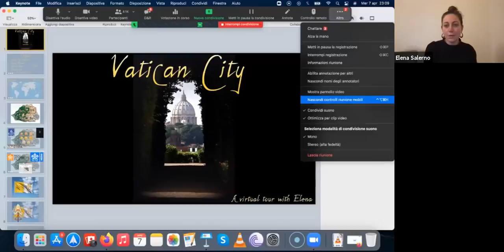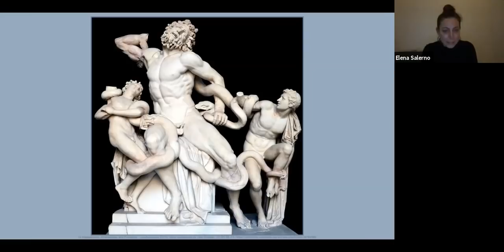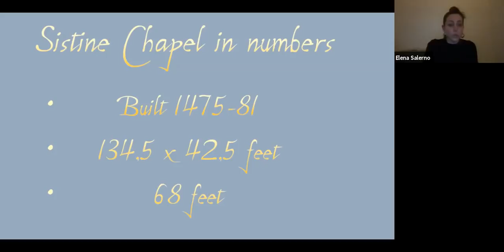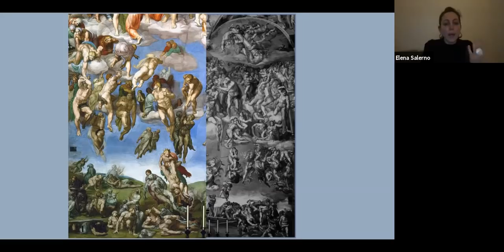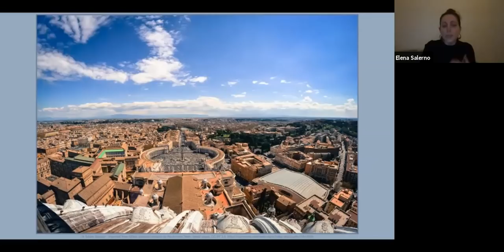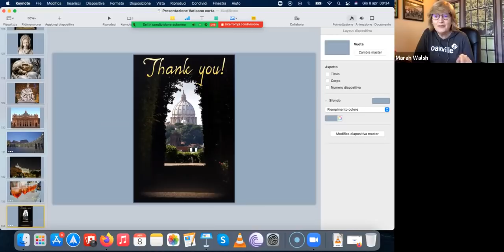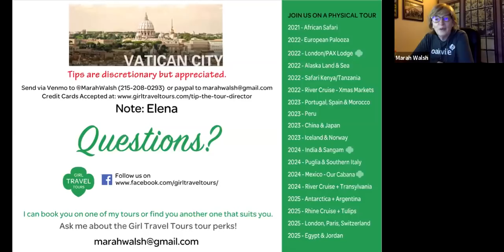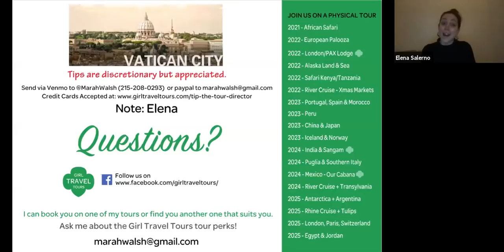Virtual Tour: Vatican City with Elena - Brought to you by Girl Travel Tours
Come with us through the door separating two worlds: Rome - Italy on one side, Vatican City State beyond the threshold.

We will visit the largest church in the world, center of Christianity and home to the tomb of the apostle Peter. Take a stroll in one of the vastest museums in the world, getting dizzy contemplating some of the best works of art in history.
Sip an aperitivo at sunset in one of the grand courtyards along our path.
And finally, our grand finale: her majesty the Sistine Chapel.

Come with us, and let all this beauty mesmerize you.